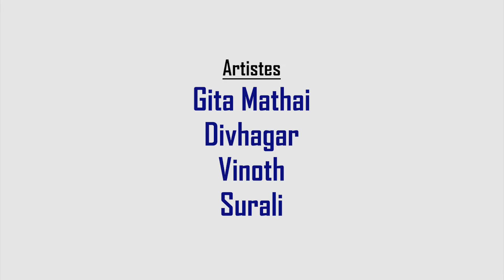Grandma And The Ghost | Gita Mathai Production